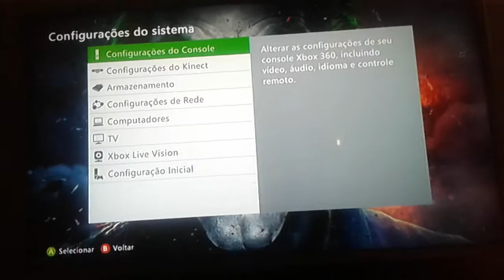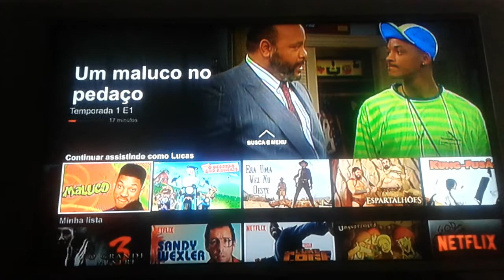Netflix Xbox 360 RGH/JTAG